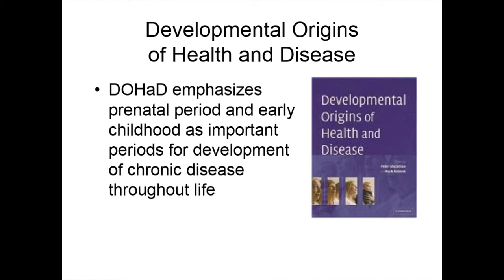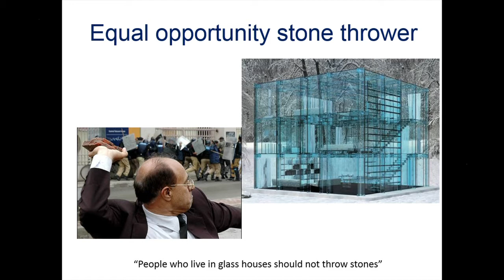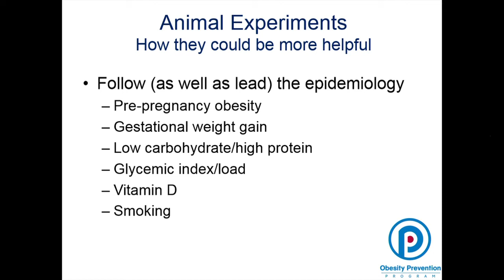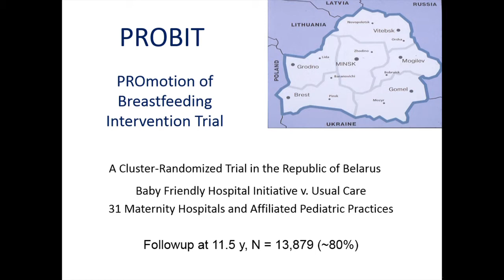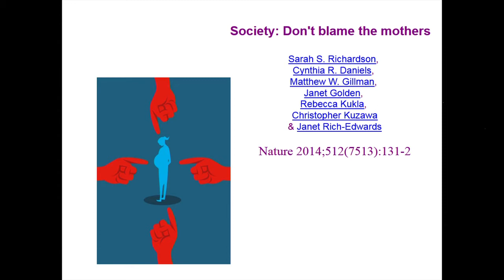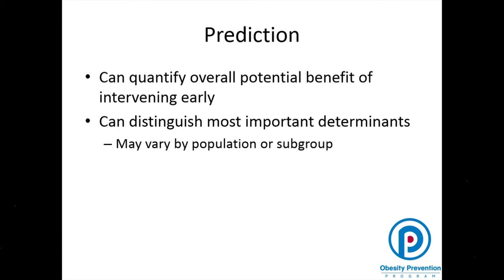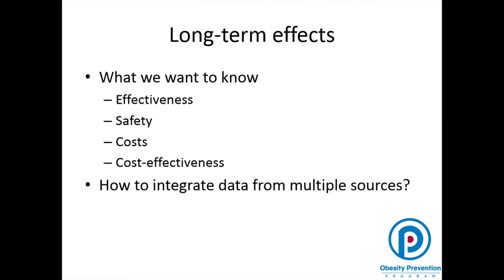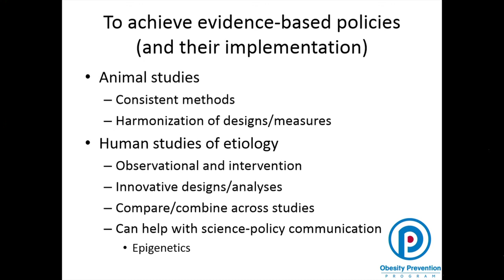Matthew Gillman – The Arc of Fetal, Developmental and Adult Health: Stanford Childx Conference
Matthew Gillman discusses the developmental origins of heart disease at the inaugural Childx Conference, 2015. Childx is a dynamic, TED-style conference designed to inspire innovation that improves pediatric and maternal health.